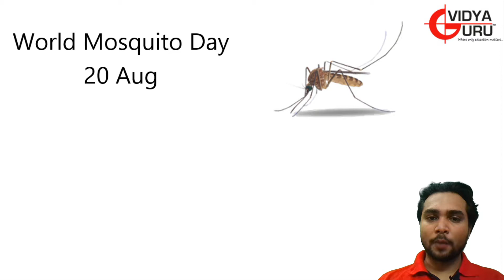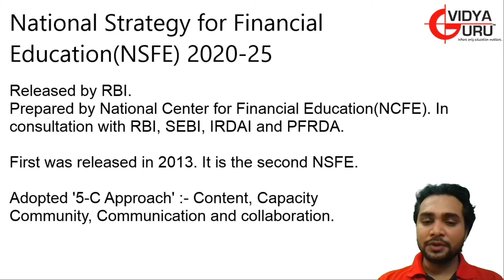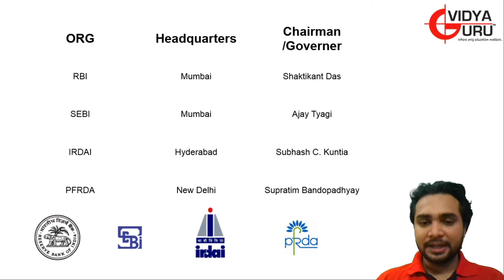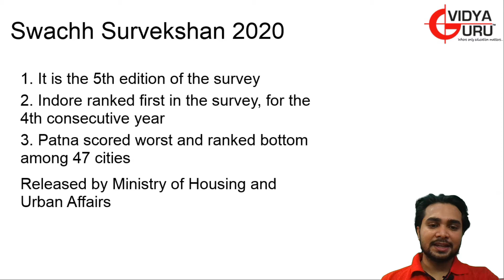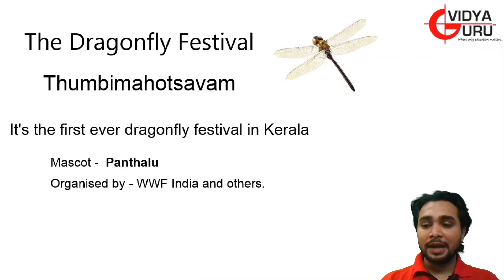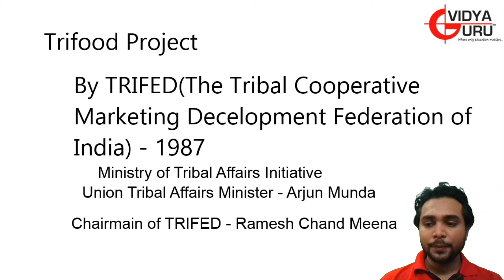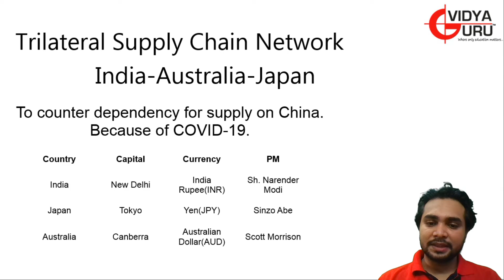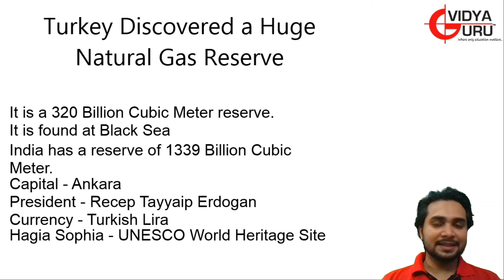Wonderful Current Affairs in Hindi for IBPS PO, IBPS RRB, SBI PO & SSC CGL